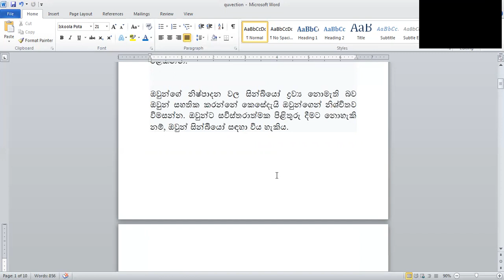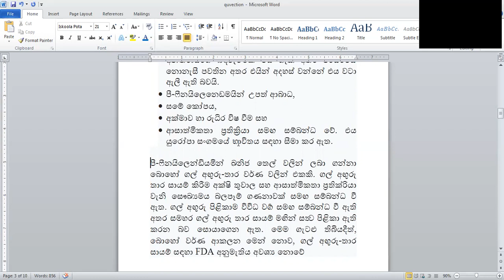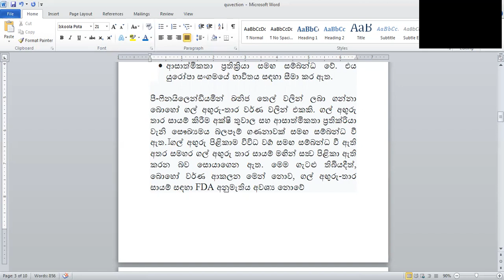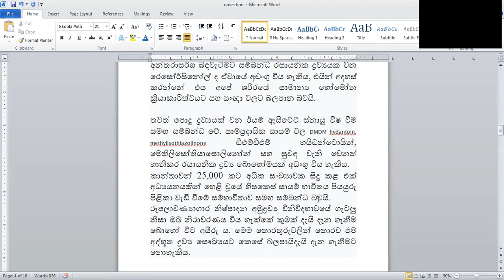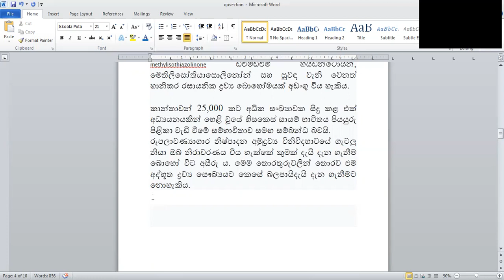Nvq hair peper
• කෘතීම ආලේපන යනු මොනවාද?
• සින්තටික් කොස්මැටික් එය වළක්වා ගන්නේ කෙසේද?
• salon renge  යනු මොනවාද?
• සෞඛ්‍ය ගැන සැලකිලිමත් වීම විෂ රසායනික ගැන සහ ඒවා වළක්වා ගන්නේ කෙසේද ?
• පොදු සායම් රසායනික ද්‍රව්‍ය සෞඛ්‍යයට අහිතකර ලෙස බලපාන්නේ කෙසේද ?